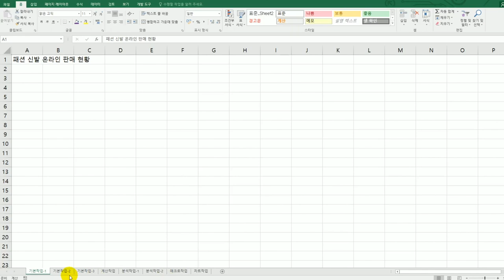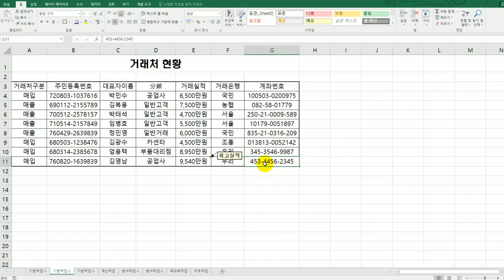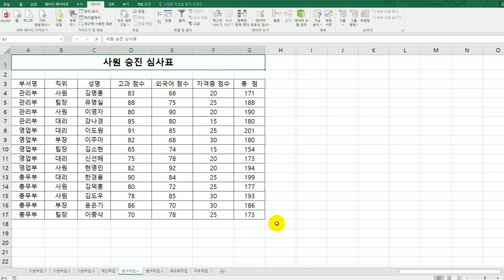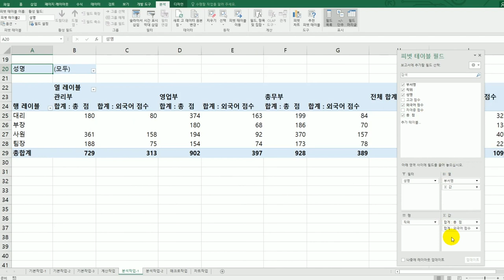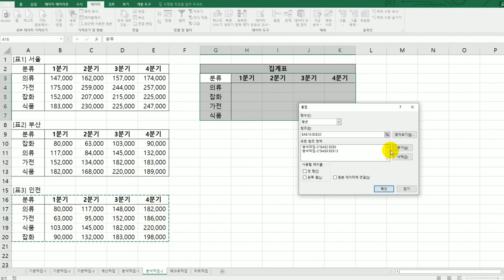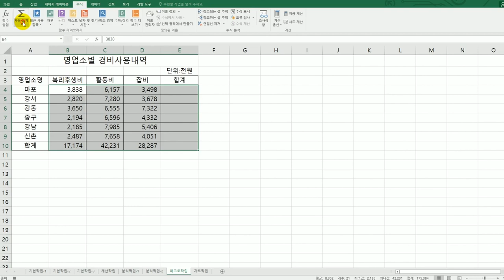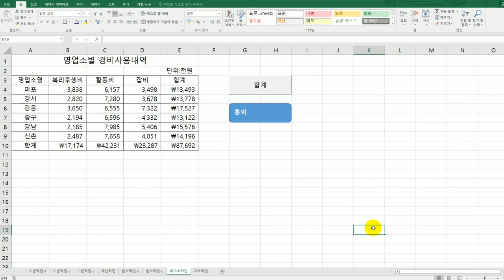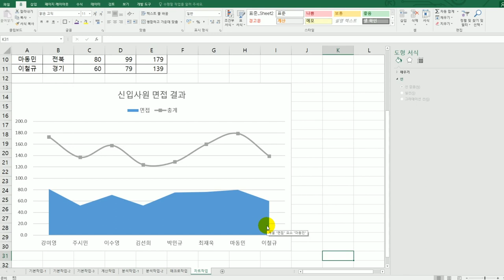[컴활2급실기] 실전 모의고사 10회